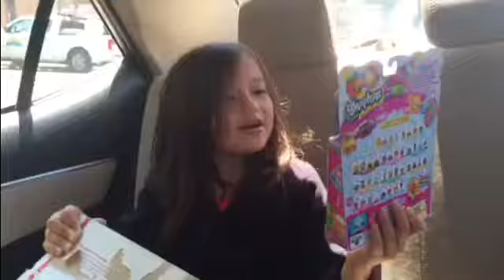Birthday box from Gma & Tutu - March 2016